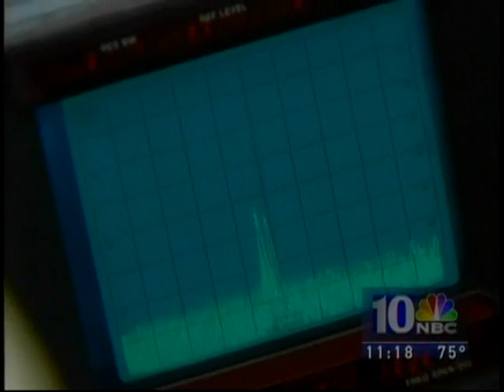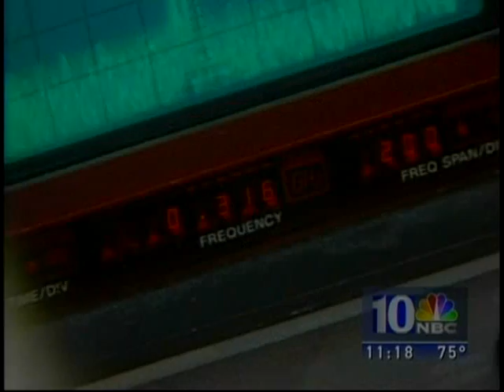Hams on the hunt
Amature Radio operators or sometimes better known as Ham radio operators are on the hunt for mystery radio signal that is jamming automotive remotes. Imagine you think your car is locked because you used your remote to lock it, now imagine the horror when you find out its not. Well thats what has been happening on one parking lot.